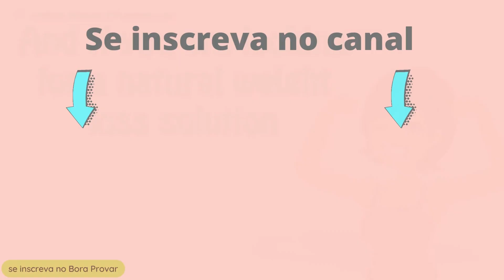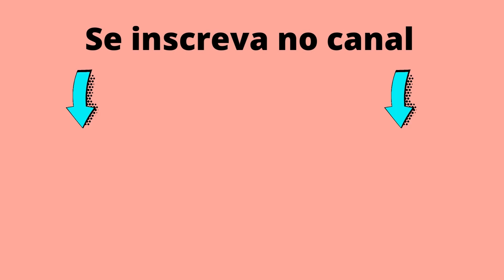4 Receitas de Mingau de Aveia para o seu café da manhã mais saudável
As 4 receitas de Mingau de Aveia para deixar seu café da manhã mais saudável.

Essas receitas de mingau de aveia são de baixas calorias, ideal para você que quer perder peso e ficar em forma!

✅Ingredientes:
Mingau de Aveia com Limão e Mirtilo - 280 calorias

1 xícaras de leite de amêndoa
1/2 xícara de aveia em flocos
1 colher de chá de extrato de baunilha
1/4 xícara de framboesas
1 colher de chá de raspas de limão
1 colher de mel

Mingau de Aveia Chocolate - 300 calorias

1/2 xícara de água
1/2 xícara de leite (usei leite de amêndoas)
1/2 xícara de aveia
1/2 colher de sopa de cacau em pó
1 colher de mel
2 mirtilos
2 framboesas
1/2 banana amassada

Mingau de Mirtilos - 290 calorias

1 xícaras de água ou leite
1/2 xícara de aveia em flocos
10 mirtilos
1 colheres de sopa de iogurte
1 colher de chá de extrato de baunilha
1 colher de chá de mel

Mingau de Maçã e Canela - 290 calorias

1 xícara de água
1/2 xícara de aveia em flocos
1 maçã cortada em pedaços pequenos
1 colher de chá de canela
1 colher de mel

🥰 Para parceria:
🥰 Deixe seu comentário para eu te conhecer!